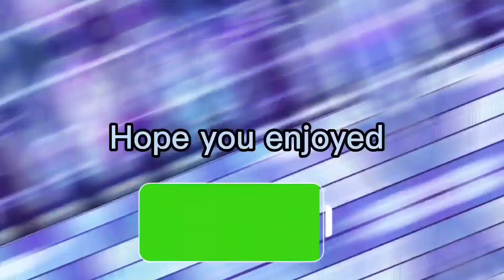Making ocs from different apps. Day 1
Creator LazyPander